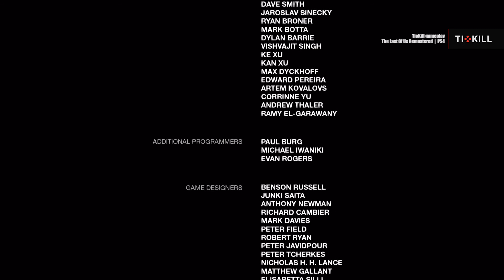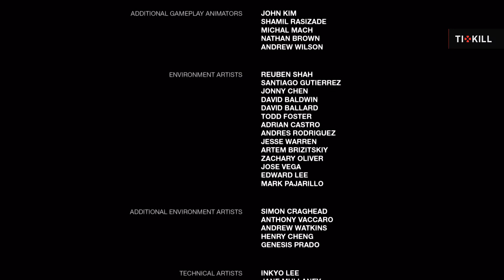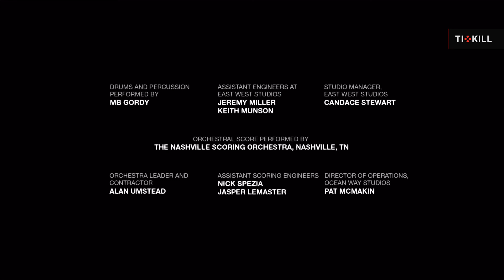THE LAST OF US Remastered :🥺: REACT AO FINAL [Pt-BR]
Pra começar o TLOU Parte 2, tinhamos que rever esse final.

🤘 Salve Quarentena do TioKill! 🏘
Hoje, revisitamos essa obra prima que transformou a industria do video game e mudou a forma que encaramos um roteiro com um joystick nas mãos.
Tio André acompanhou o Vitão, que incrivelmente nunca havia jogado The Last Of Us, neste final inesquecível e polêmico, antes de entrar na tão falada Parte 2.  👍

👊 Seja bem vinda/o e não esqueça de contar pra gente o que acharam desse final de The Last Of Us 1, comentando e se inscrevendo no canal pra continuarmos falando de games. 👊

✔ TioKill ::  André Kovadloff e Vitão Morais
✔ Agradecimentos :: Guilherme Machado {Tiokill Compagnion} ; Lucas Lopes {Kalangus Filmes} ; Mateus Prado {sound design}

:: Forte abraço ::